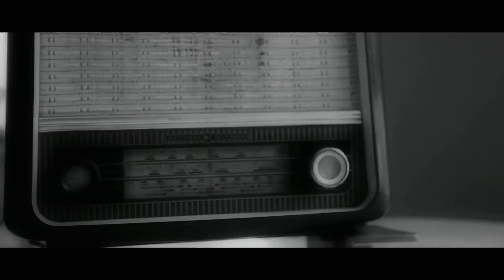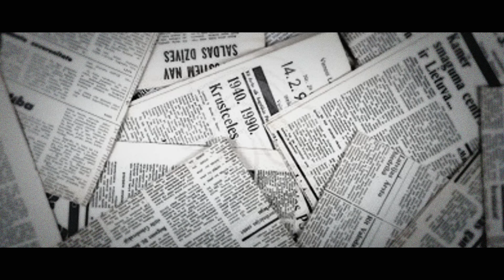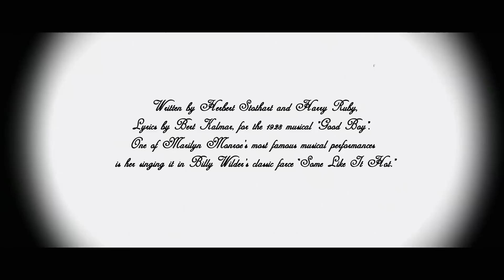I wanna be loved by you (Cover ) - Tanvi Shah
"I Wanna Be Loved by You" is a song written by Herbert Stothart and Harry Ruby, with lyrics by Bert Kalmar. One of Marilyn Monroe's most famous musical performances is her singing it in Billy Wilder's classic farce "Some Like It Hot."

Director - Shruthi Nandagopal
D.O.P - Siddharth. R
Editor - Sivaram Mony
Choreographer - Hari Krishnan
Sound Mix - Maya Kumaraguruparan
Sound Design - Lawrence Vishnu
Online- Madan (Red Studio)
Recorded at Uniq Studios

Lyrics:

I wanna be loved by you, just you,
And nobody else but you,
I wanna be loved by you, alone!
Boop-boop-de-boop!

I wanna be kissed by you, just you,
Nobody else but you,
I wanna be kissed by you, alone!

I couldn't aspire,
To anything higher,
Than, to feel the desire,
To make you my own!
Ba-dum-ba-dum-ba-doodly-dum-boo

I couldn't aspire,
To anything higher,
Ba-dum-ba-dum-ba-doodly-dum-boo!

I wanna be loved by you,
ba-deedly-deedly-deedly-dum-ba-boop-bee-doop

Boop-boop-a-doop!